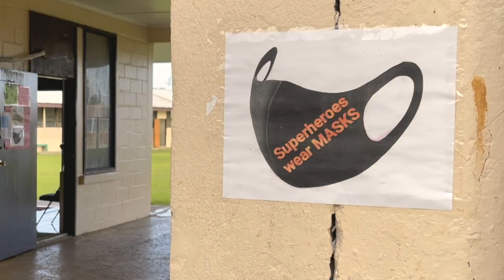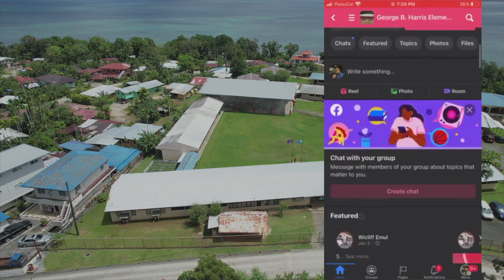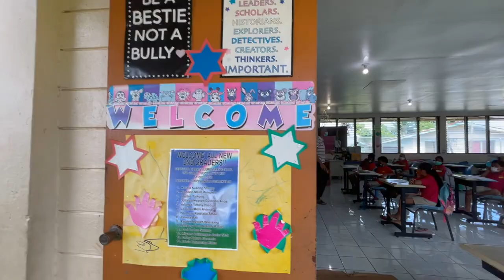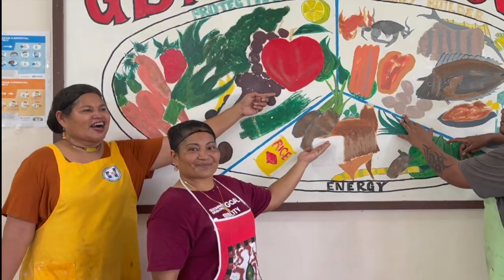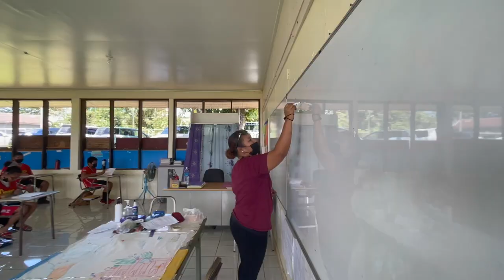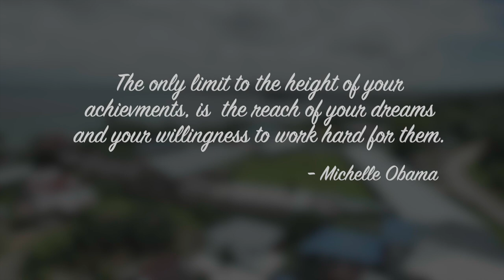GBH Typical Day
Our George B. Harris Elementary School Typical Day SY 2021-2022